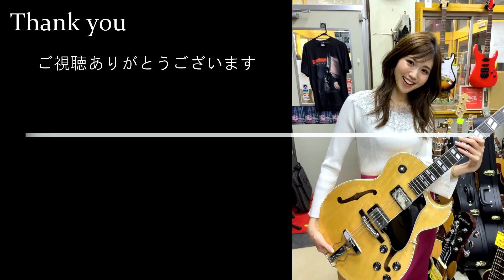Greco PB-500 MERCURY BASS 1977年 フジゲン製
11時～20時（※日曜 11時～19時）月火定休

2-13-18 Dekijima Chuo-ku,
Niigata-shi, Niigata 950-0962
Japan